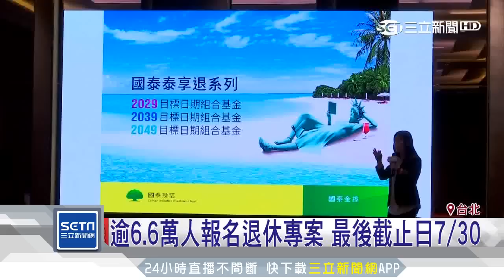瘋全民退休投資專案 9檔基金產品出爐｜三立iNews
基富通平台推出的「全民退休投資專案」,累計目前已經有超過6.6萬名民眾報名, 入選的3家基金公司, 今天公佈9檔產品, 提供民眾選擇。